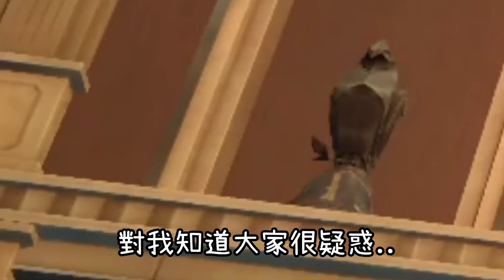為什麼流螢的駕駛艙需要耐心保養？我每晚肯定讓她不斷排水冷卻🥵直播精華[崩壞：星穹鐵道]崩壞星穹鐵道